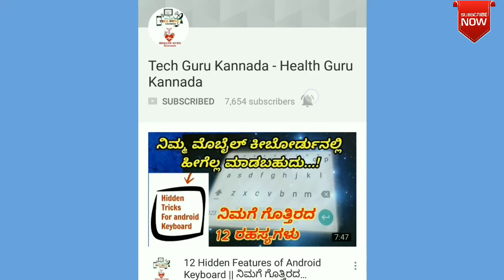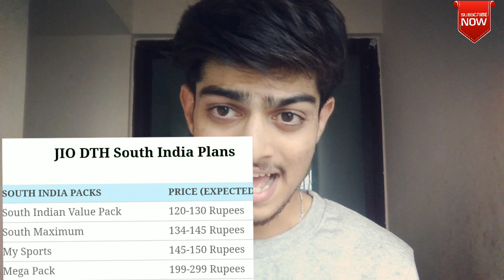ಕನ್ನಡ - JIO DTH Free Offer | Set Top Box Specs, Plans, Price, Release | ಜಿಯೋ DTH ಪೂರ್ಣ ವಿವರ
ರೀಲಾಯಿನ್ಸ್ ಜಿಯೋ ಡಿ.ಟಿ.ಎಚ್ ನ ಕುರಿತು ಸಂಪೂರ್ಣ ವಿವರ

JIO DTH OFFER complete Details
Specs, Plans, Price, Release..

as per telecom news Jio launching soon

For more Video on Tech And Health

jio dth price in india , jio dth setup box , jio dth booking online